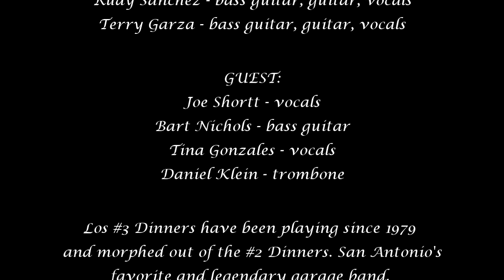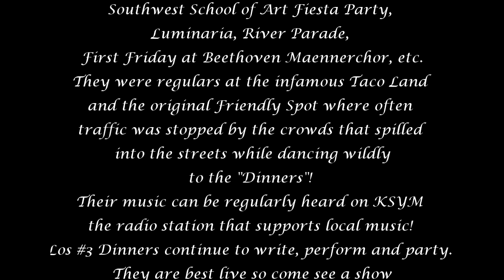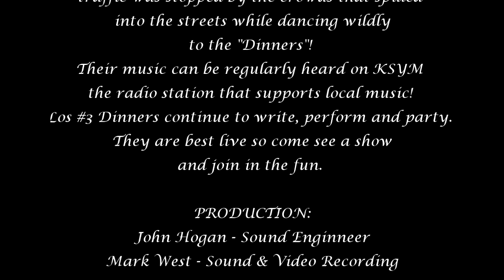Los #3 Dinners @ SAM's Burger Joint - 1/12/2017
1. Loud
2. Quiero Un Camaro
3. Middle of the Night
4. Masota on Commerce
5. We Gotta Get of This Place
6. Play With Fire
7. Three more exits
8. Water Thru My Hands
9. Gloria
10. Drive Thru Girl
11. SA Woman
12. That's Love
13. My Corvette
14. Down in SA
15. Take a Walk on West Side
16. Hanky Panky
17. Livin' Inside the Loop
18. Louie Louie